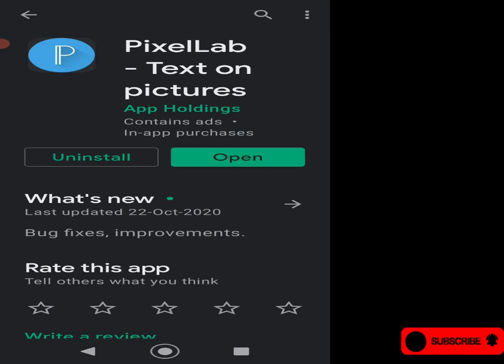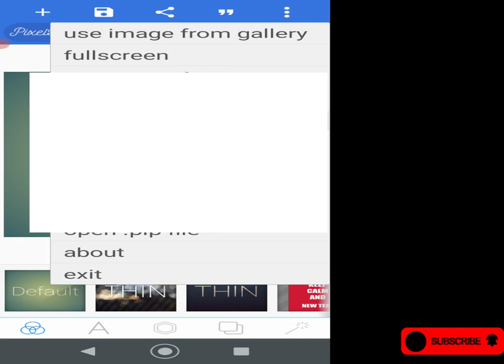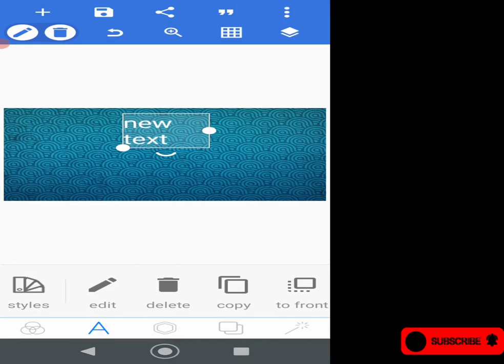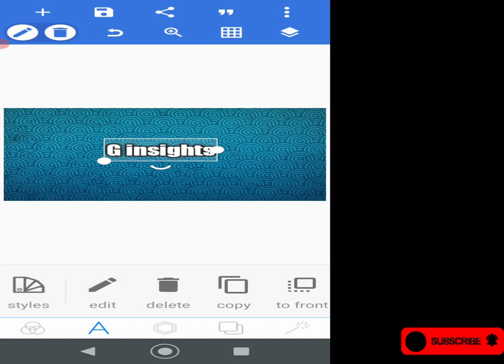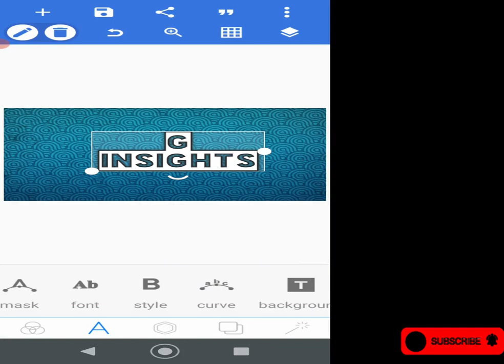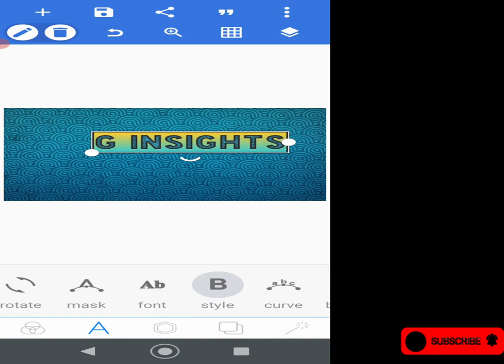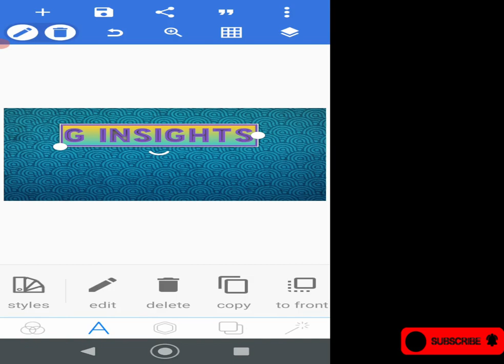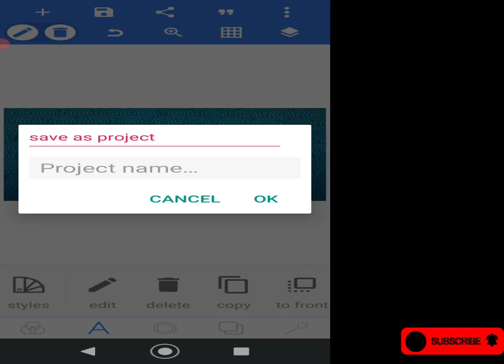how to make thumbnail in andriod in 2021#professinal thumbnail in phone# pixcellab tutorial#